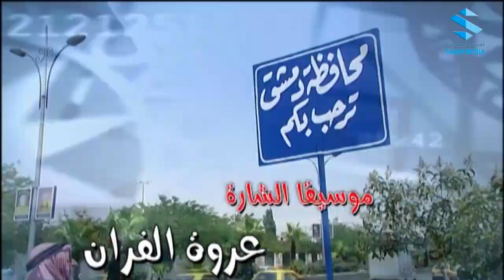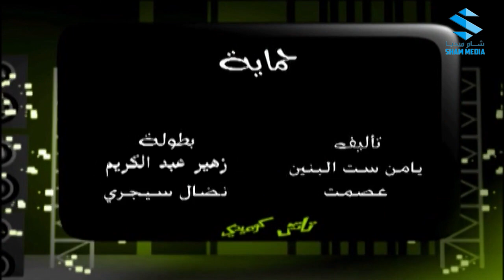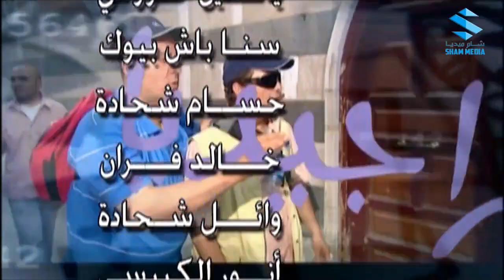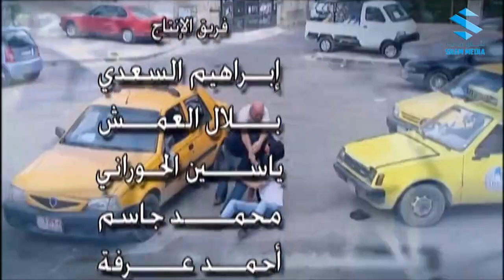مسلسل تاتش كوميدي الحلقة 21